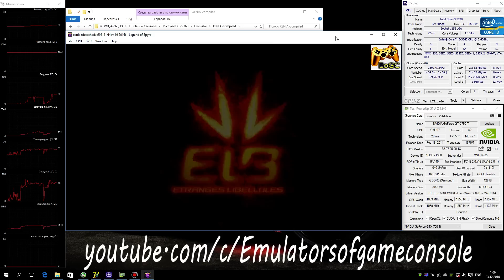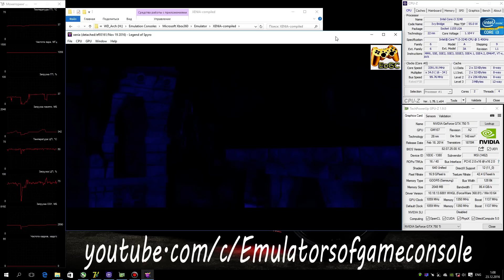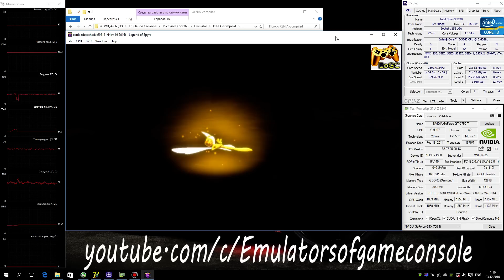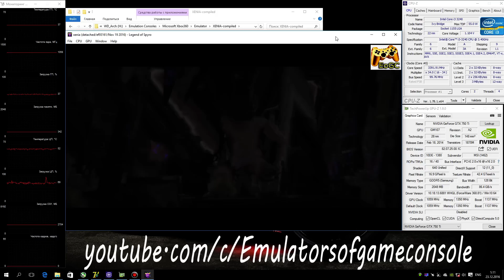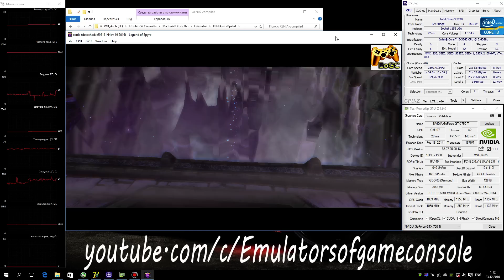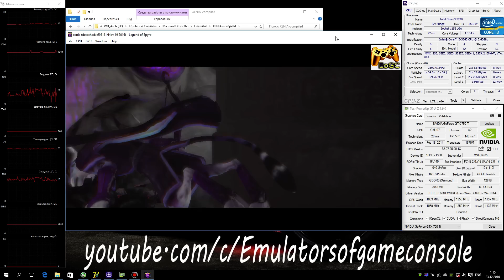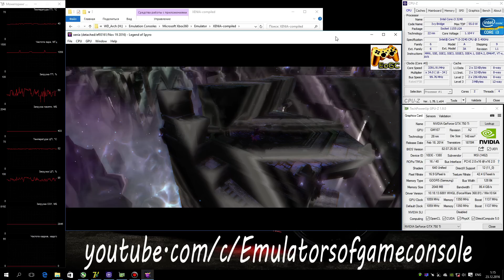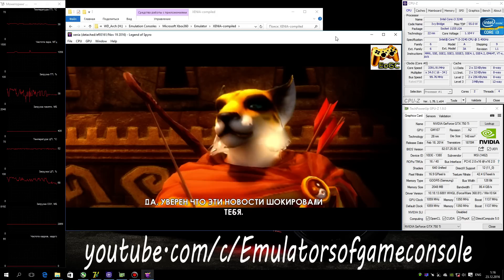XENIA Xbox 360 Emulator - The Legend of Spyro: DotD (2008). Ingame. Vulkan api. Test #4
My Spec:
The Legend of Spyro: Dawn of the Dragon
Status: Playable / Ingame
Отличная адвенчура с возможностью игры вдвоем.
По эмуляции.
Запускается нормально. Производительность хорошая. Графика рендерится в целом неплохо, но наблюдаются некоторые проблемы.. Звук есть.
Ждем обновлений :)